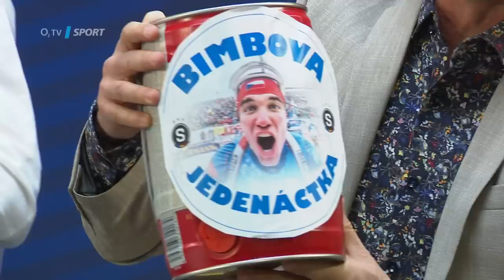TIKI-TAKA: Bimbova jedenáctka, Krčmářův dárek pro Van Burena. Kdo pije pivo?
Když se Michal Krčmář dozvěděl, že v TIKI-TAKA bude Mick Van Buren, natočil mu z Norska vzkaz a poslal mu jako dárek 'Bimbovu jedenáctku'. Jaký mají naši hosté vztah k pivu a kam posunul tuhle diskusi Petr Janda?